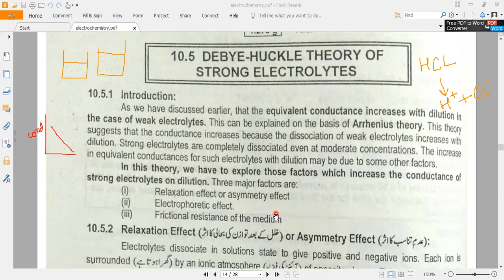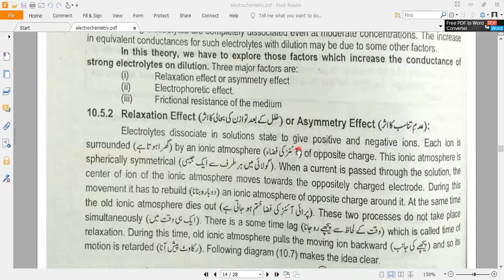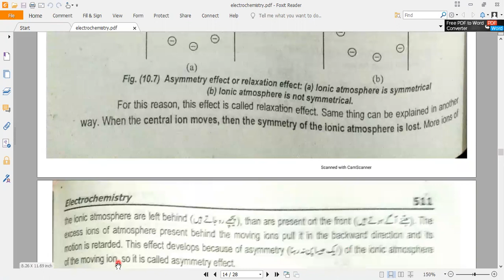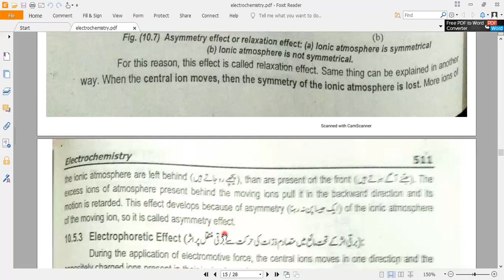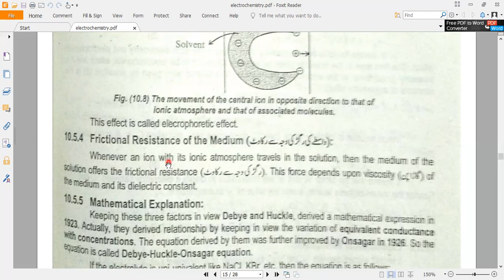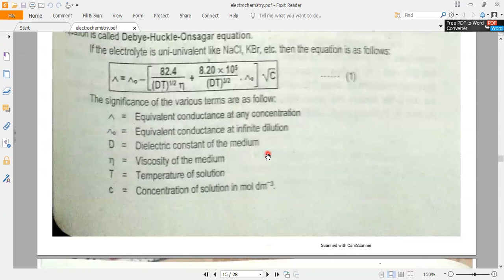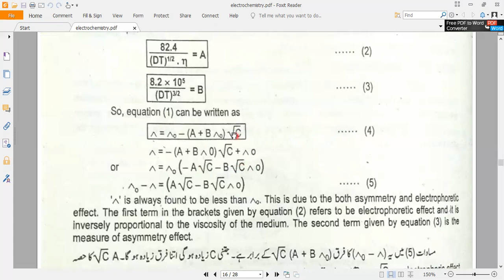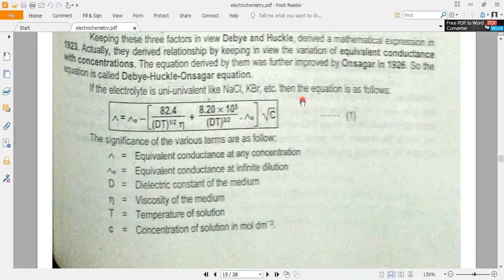ELECTROCHEMISTRY LECTURE 8 -------DEBYE HUCKEL THEORY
DEBYE HUCKEL THEORY OF STRONG ELECTROLYTE